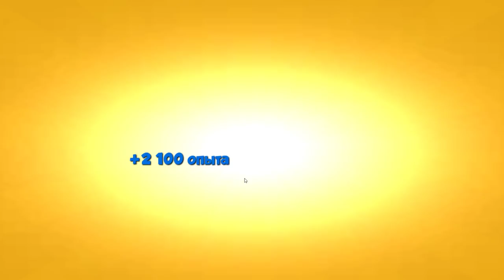Дракон Авокадо и новый Босс Легенды Дракономании l Dragon Mania Legends игра